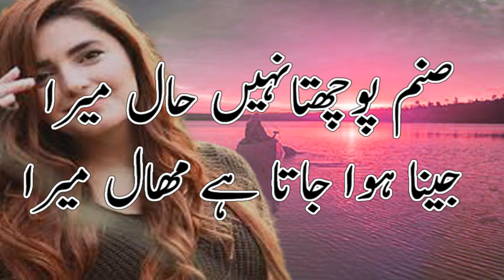New Very Sad Poetry Line || Emotional Urdu Hindi poetry || Sad poetry in urdu 2021